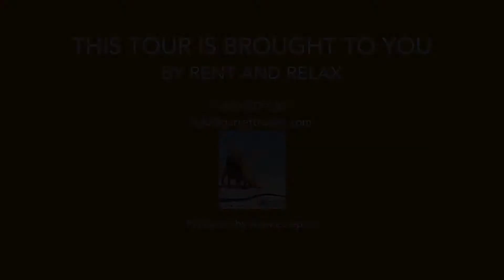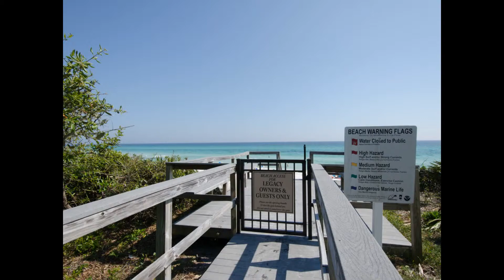Gulf Front Luxury Fl Condo located in the heart of Scenic 30A Seagrove Beach, near famous Seaside!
3880 E Co Hwy 30A, Seagrove Beach FL 32459, USA

RENT and RELAX Garrett Realty Services 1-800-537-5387

Gulf Front Condo,  Seagrove Beach,  4 BR 3.0 BA  ,Sleeps 10

WOW, fascinating, energizing, sweeping views from the balcony of this 4th floor gulf front condo.   You will be memorized by the calming effect from the sound of the waves, gentle breezes and crystal-clear turquoise waters of the Gulf of Mexico. Fun time for all swimming in emerald waters, strolling the sugary white beach, seeking shells, watching playful dolphins and diving pelicans.

Imagine awakening to the sounds of the gulf from your master suite, which opens up to the over- sized balcony overlooking the pool and the gulf. The beautiful open floor plan of the living room, dining room and kitchen gives you the ease of accessing friends and family, while cooking, eating, or just enjoying one another during your stay.  Sleeps up to 10 with 2 kings, queen and 2 sets of bunks.

Legacy 403 is centrally located in a small gulf front gated complex in Seagrove Beach between famous Seaside and Rosemary Beach. Conveniently located to great shopping, dining and entertainment.

*Saturday to Saturday rental in season.
*Parking for 2 cars only.

AMENITIES

    5 Tv
    Charcoal Grill
    Community Pool
    Dvd
    Elevator
    Jacuzzi
    Seagrove Beach Area
    Washer/Dryer Laundry
    Wireless Internet

BEDDING

    2 King Bed(s)
    1 Queen Bed(s)
    2 Sets Of Bunks Bunk(s)